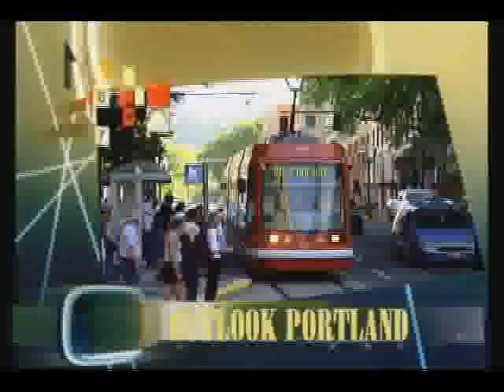Outlook Portland 05/11/08 Seg 1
David Bragdon Talks with TeqKillYa & Rectifier from Rose City Rollers on Outlook Portland Seg.1